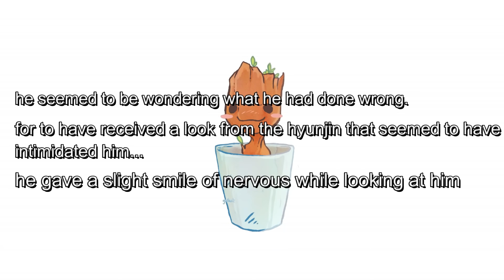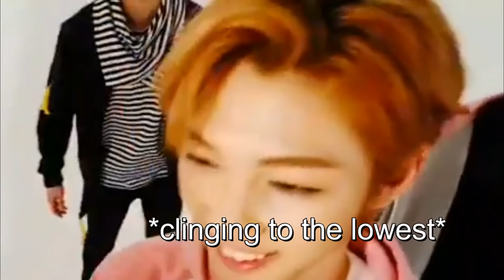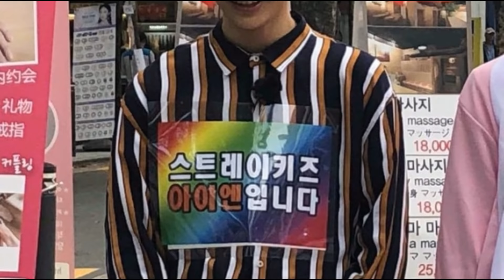*ANALYSIS* As close as you've ever seen with Hyunjin and Jeongin (Hyunin)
[THIS CONTENT IS AN *ANALYSIS AND EDITION* ! Contains an analysis of moments from members Hwang Hyunjin and Yang Jeongin of Stray Kids. I hope you like it, as we developed it with a lot of care and love. 🤩

☆ *Original content used* ☆

@Vlive - Content deleted